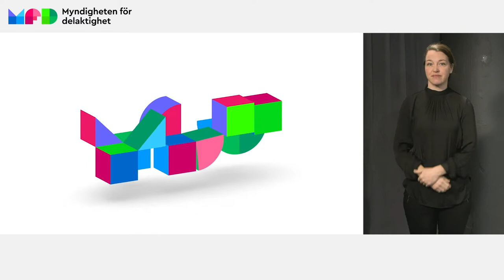Samtal om att skapa en trygg skola, 20 april 2021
Många faktorer påverkar trivseln och tryggheten i skolan, inte minst utformningen av lokaler. Just nu byggs många nya skolor och andra byggs om. Det innebär att det nu finns goda möjligheter för kommuner att redan i planeringsfasen skapa en tryggare skola från början i sin roll som beställare. Lyssna på en diskussion om hur kommuner kan effektivisera trygghetsarbetet i skolan när de utgår från elevernas mångfald och involverar eleverna själva i arbetet.

Medverkande är: Malin Ekman Aldén, generaldirektör Myndigheten för delaktighet, Peter Fredriksson, generaldirektör Skolverket och Maja Frankel, generalsekreterare Friends.

Diskussionen var en programpunkt på Mänskliga rättighetsdagarna 20 april 2021.